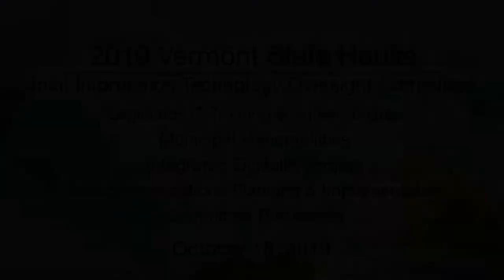Vermont State House - Joint Information Technology Oversight Committee 10/18/19